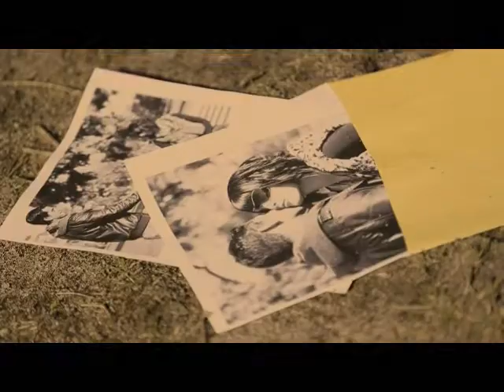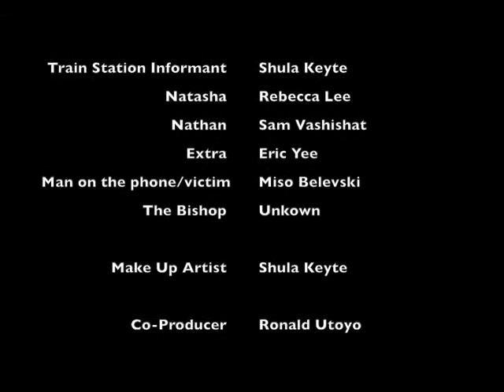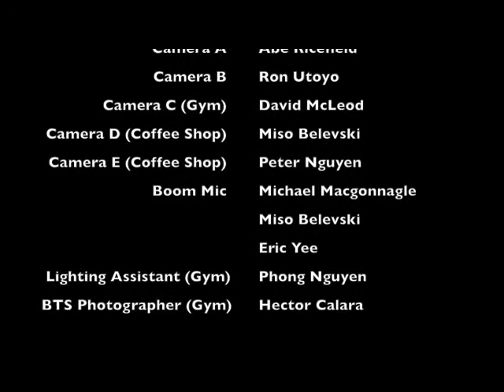ALEX/ANDRA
Short Film about a woman who lives a double life.